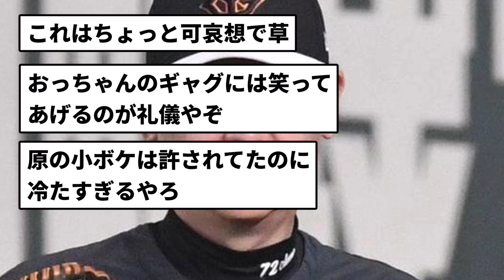【おっさん】巨人阿波野コーチ、小ボケを披露するも選手の評判が良くなかった【反応集】【プロ野球反応集】【2chスレ】【5chスレ】